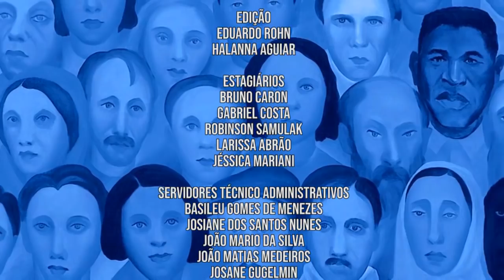Nuevo | Intolerância Étnica (05/06/19)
O tom de pele, a forma de se vestir ou falar, a religião e até mesmo o país de origem diferenciam grupos sociais. Porém, alguns desses grupos sofrem violência de outros pela não aceitação de suas características culturais e biológicas.

A Intolerância Étnica é o tema do Nuevo de hoje e quem nos explica sobre o assunto é o Professor de Direito da UFPR, José Antonio Gediel.